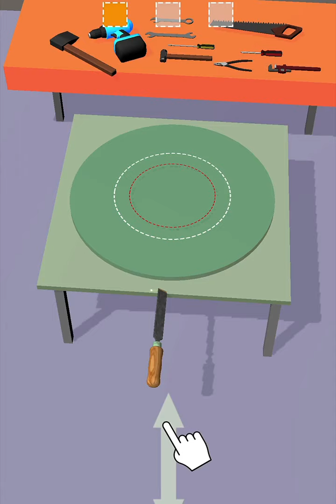Decor Master gameplay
Decorate rooms, create and assemble furniture, set up interiors! Chose your style! Satisfying animations, colorful textures, amazing design.